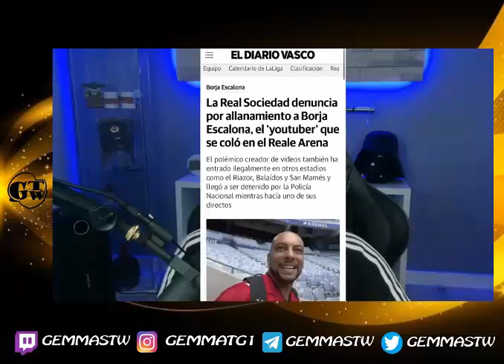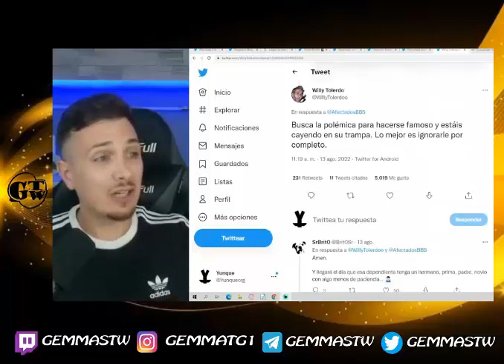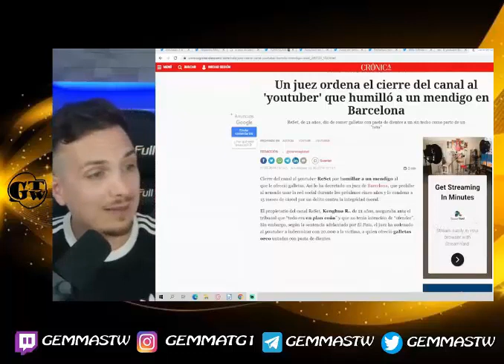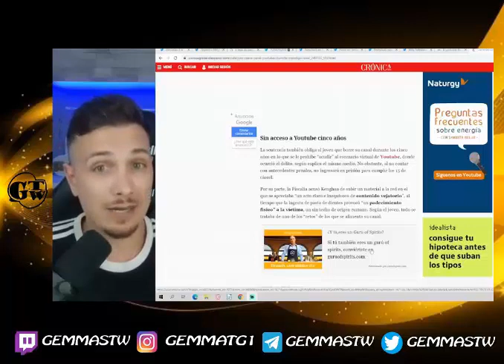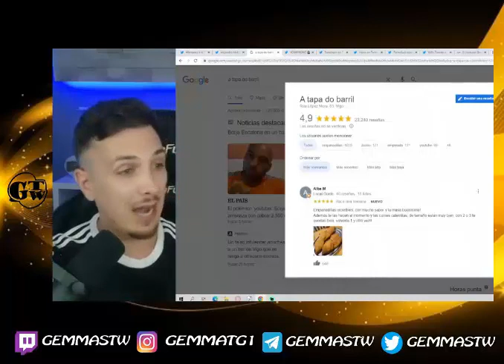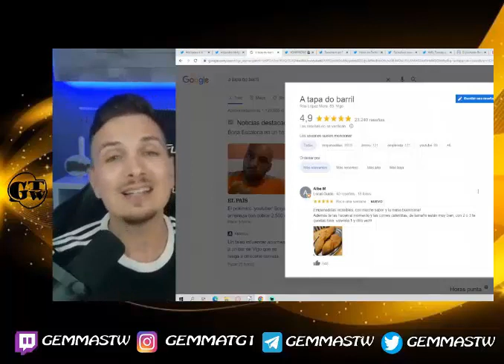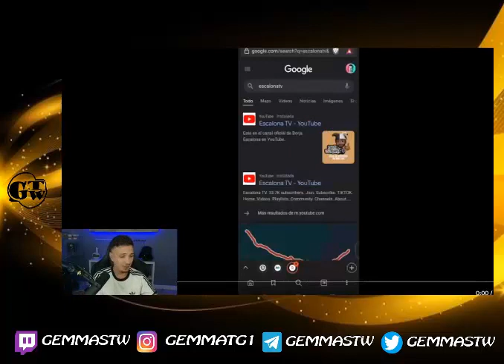EL QUE NACE TONTO...